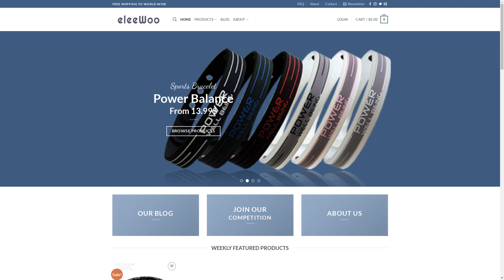Eleewoo.com SCAM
Unmasking Eleewoo.com: A deep dive into the red flags that expose it as a fraudulent online store, from copied content and fake images, to absent customer service and social media presence.